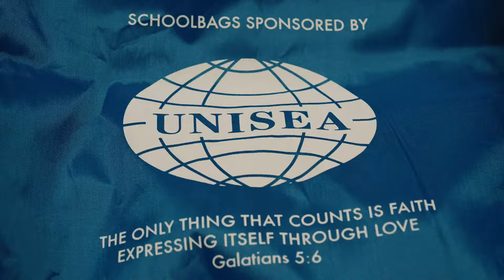Buckets for Jesus Ministry || Into the Light || Trailer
Meet the compassionate team driving the mission of “Buckets for Jesus Ministries,” dedicated to reaching the poorest of the poor, the forgotten, and the unloved in various marginalized communities. From slums to prisons, orphanages to hospitals, their hands and hearts extend to those in need of hope and care. Tune in to Shalom World 'Into the Light' to learn more about this inspiring and impactful ministry streaming on Sunday, February 11th, at 7 PM ET/GMT/AEDT.